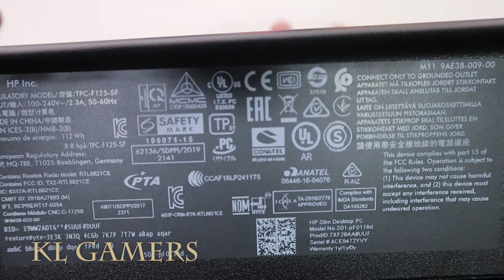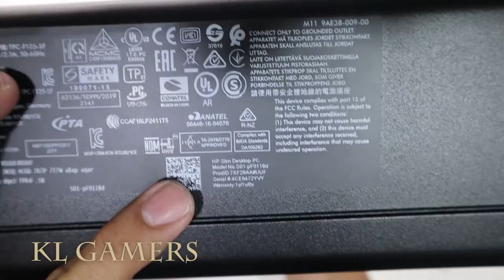HP Slim S01-PF0118D Desktop PC Upgrade M.2 2280 SSD and Kingston DDR4 RAM increase speed 2020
HP Slim SFF Professional Mini PC (Intel 10th Gen i3, 8GB RAM, 256GB NVMe SSD, Integrated Intel UHD Graphics 630, Windows 10 Home) Business Computer
(Amazon link) =

HP Slim S01-pf2188D Desktop PC ( i3-10105, 4GB, 512GB SSD, Intel UHD Graphics , W11 ) (FEB)

RAM = Kingston ValueRAM 8GB 2666MHz DDR4 Non-ECC CL19 Desktop Memory KVR26N19S8 (FEB)
(Amazon link) =

SSD = Transcend 1TB NVMe PCIe Gen3 x4 MTE110S M.2 SSD TS1TMTE110S (FEB)
(Amazon link) =

SSD = Adata XPG SX8200 PRO M.2 PCIE GEN3x4 SSD (FEB)

SSD = Samsung 970 EVO Plus SSD 500GB - M.2 NVMe Interface Internal SSD V-NAND Technology (FEB)
(Amazon link) =